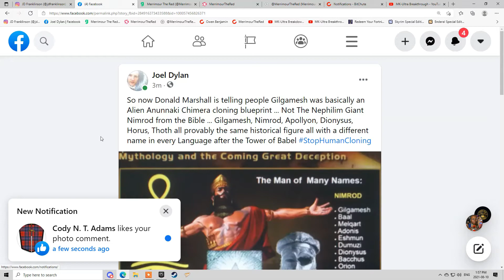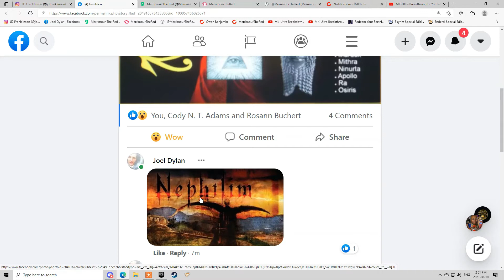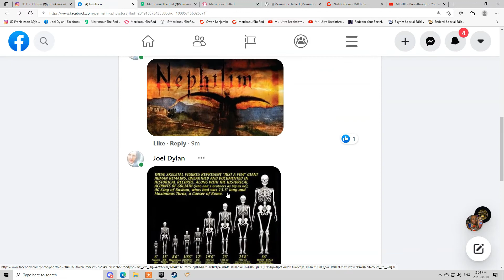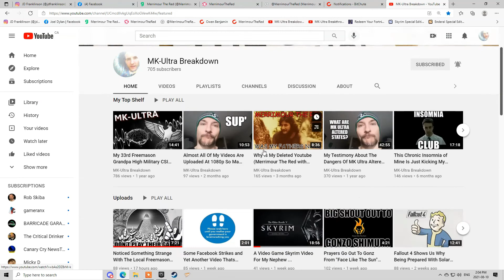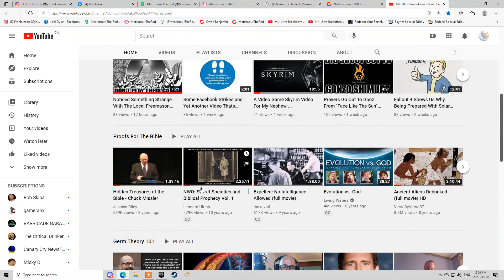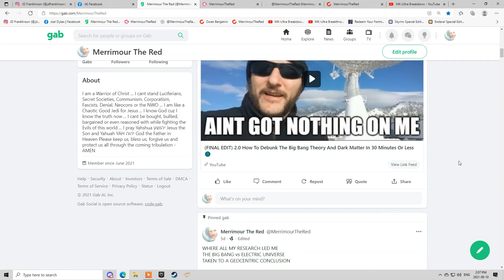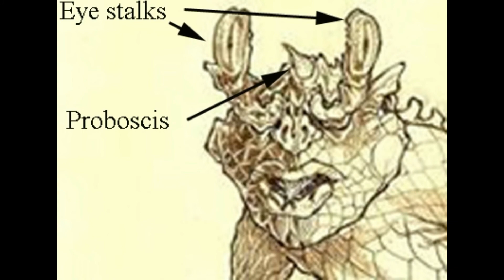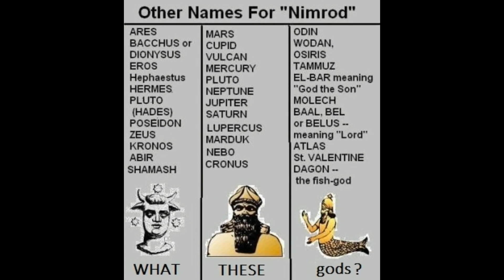Addressing Donald Marshall's Claims About The Nephilim Giant Gilgamesh-Nimrod?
Find Me (Merrimour The Red) On My Backups

I pray Yahshua יהושע Jesus the Son
and Yahuah YAH יהוה God the Father
in Heaven Please keep us , bless us,
forgive us and protect us all through
the coming terrible time of tribulation

AMEN